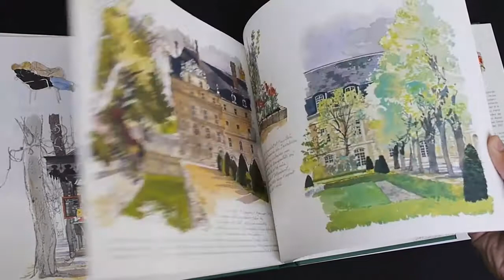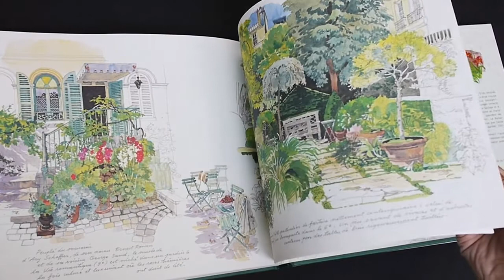Jardins de Paris